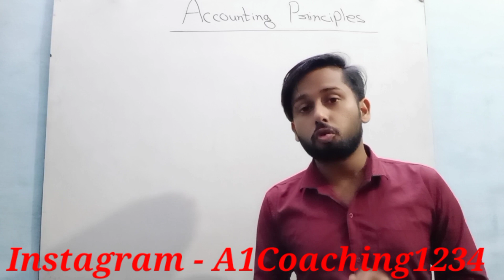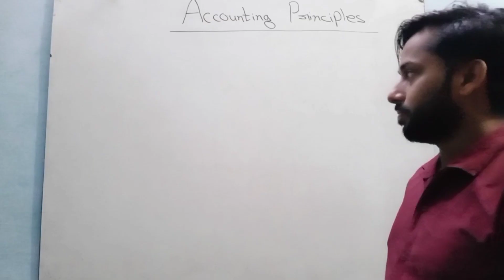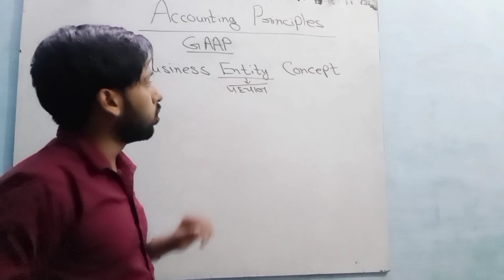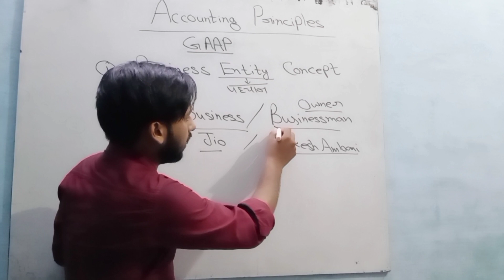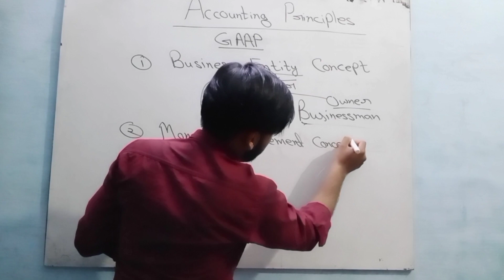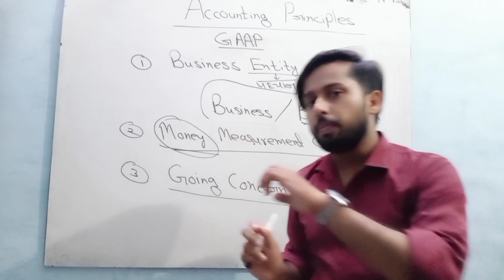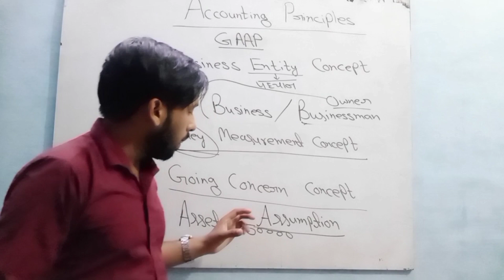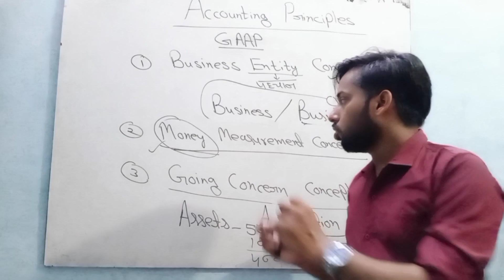Accounting Principles| Accounting concepts and Conventions | Chapter-3 | Class11| Part-1 | #9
This is the 9th video for Accounting Class11. In this video we will talk about Accounting Principles of Accounting. Accounting principles are base of Accounting . this principle is Universally Applicable all over the world.